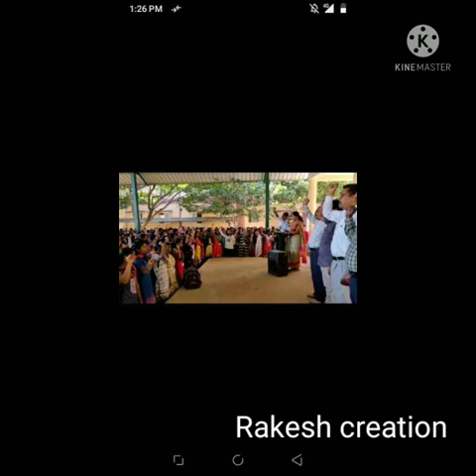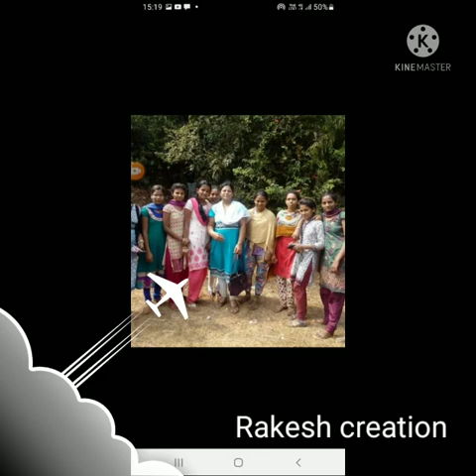nss vedio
Video from Manju Bhargavi 😎